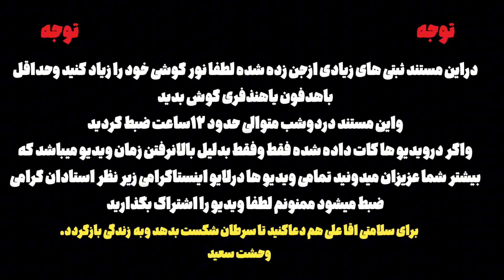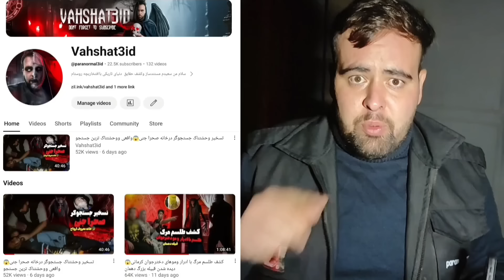کشف طلسم مرگ بااستخوان انسان مرده😱واقعی ووحشتناک ترین کشف طلسم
باسحرو طلسم میخواستن باسرطان مارو بکشن:احضارترسناک موکل جن طلسم مرگ باعث سرطان پسر20ساله شد: بااسپریت باکس احضارجن کردیم جای طلسم مرگ را پیداکردیم: کشف طلسم مرگ ودیده شدن جن خانواده کرمانی : بایک اشتباه دعانویس اتفاقات وحشتناکی افتاد : تااین ویدیو رونبینید باورنمیکنید: واقعی ترین کشف جن دریوتیوب :این ویدیو وحشتناک ازدست ندید.
کانال دوم مارادنبال کنید
تقسیم بندی زمان ویدیو
00:00  آنچه خواهید دید
01:18  نکات مهم مستند
01:40  پسر20ساله که طلسم شده
03:26 خانه تسخیرشده کرمان
06:52  واقعی ووحشتناک ترین کشف طلسم
28:52  جستجوی ترسناک وکشف طلسم مرگ
50:20  ارتباط ودیده شدن جن وطلسم مرگ